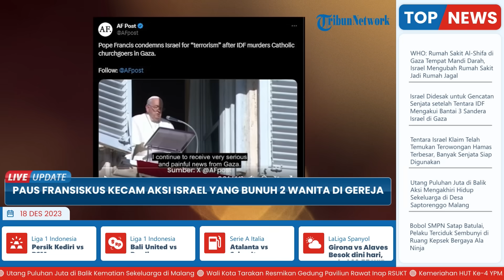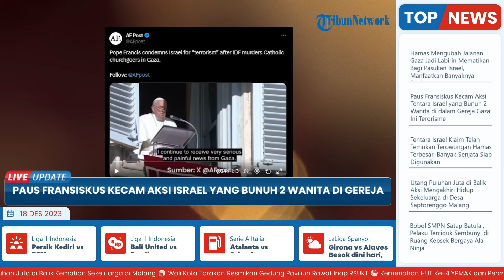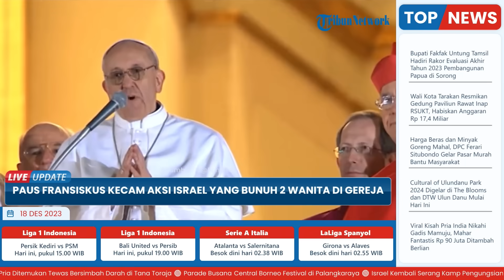Paus Fransiskus Kecam Aksi Tentara Israel yang Bunuh 2 Wanita di dalam Gereja Gaza: Ini Terorisme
TRIBUN-VIDEO.COM - Paus Fransiskus mengecam pembunuhan dua wanita yang dilakukan Israel di sebuah gereja di Gaza.

Bahkan, Paus Fransiskus sekali lagi mengindikasikan bahwa Israel telah menggunakan metode terorisme di Jalur Gaza.

Dilansir dari alarabiya.net, dalam khotbah mingguannya, Paus merujuk pada pernyataan Patriarkat Latin Yerusalem, otoritas Katolik di Tanah Suci, mengenai insiden yang terjadi pada hari Sabtu (16/12/2023).

Saat itu Patriarkat mengatakan bahwa sniper atau penembak jitu Israel membunuh dua wanita.

Sebagai informasi, dua korban tersebut bernama Nahida Khalil Antun dan putrinya, Samar, menjadi korban kebrutalan Israel ketika mereka sedang berjalan ke sebuah biara di kompleks paroki Keluarga Kudus di Jalur Gaza.

Kemudian, pernyataan Patriarkat menambahkan bahwa tujuh orang juga ditembaki ketika berusaha melindungi orang lain.

Terkait hal itu, Paus Fransiskus menyebutnya menjadi peristiwa yang serius dan menyakitkan dari Gaza

“Saya terus menerima berita yang sangat serius dan menyakitkan dari Gaza."

"Warga sipil tak bersenjata dibom dan ditembak. Hal ini terjadi bahkan di dalam kompleks Paroki Keluarga Kudus, di mana tidak ada teroris, melainkan keluarga, anak-anak, pasien, orang berkebutuhan khusus, dan biarawati,” kata Paus Fransiskus.

Paus juga menambahkan, bahwa para korban dibunuh oleh peluru sniper (penembak jitu) Israel.

Kemudian, pernyataannya juga merujuk soal rumah para biarawati Bunda Teresa yang juga rusak akibat bombardir tembakan tank Israel.

Paus Fransiskus, bahkan juga menyebut, yang saat ini terjadi di Gaza adalah perang dan aksi Israel merupakan terorisme.

“Seseorang mungkin berkata: Ini adalah terorisme, ini adalah perang.” “Ya, ini adalah perang, ini adalah terorisme,” katanya.

“Ya, ini perang, ini terorisme… mari kita berdoa kepada Tuhan untuk perdamaian,” tambahnya.

Sementara itu, Juru bicara Kementerian Luar Negeri Israel mengatakan, bahwa insiden tersebut masih dalam peninjauan dan pihaknya belum bisa mengomentari pernyataan Paus Fransiskus tersebut.

Adapun, ini adalah kedua kalinya dalam waktu kurang dari sebulan Paus Fransiskus menggunakan kata “terorisme” saat berbicara tentang kejadian di Gaza.

Pada (22/11) lalu, dirinya mengatakan setelah bertemu secara terpisah dengan keluarga sandera Israel yang ditahan oleh Hamas dan warga Palestina yang memiliki keluarga di Gaza.

"Inilah... Perang. Namun di sini kita telah melampaui perang. Ini bukan perang. Ini adalah terorisme".

Lalu, belakangan, pada hari itu, terjadi perdebatan sengit mengenai apakah Paus telah menggunakan kata genosida untuk menggambarkan peristiwa-peristiwa di Gaza.

Di mana orang-orang Palestina yang bertemu dengannya bersikeras bahwa ia melakukan hal itu, namun Vatikan mengatakan bahwa tidak dilakukan hal tersebut.

Sementara, kelompok-kelompok Yahudi mengkritik Paus Fransiskus atas pernyataannya tentang terorisme bulan lalu.

(Tribun-Video.com/english.alarabiya.net)

Artikel ini telah tayang di english.alarabiya.net dengan judul Pope Francis denounces killing of two women in Catholic parish in Gaza,